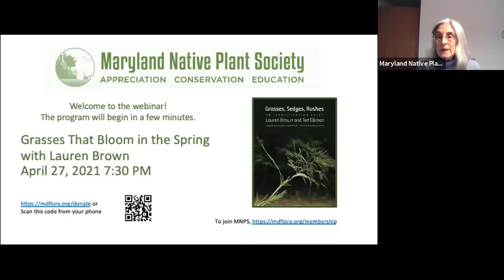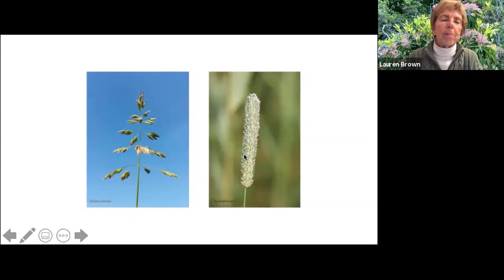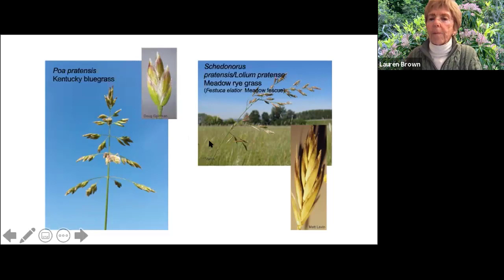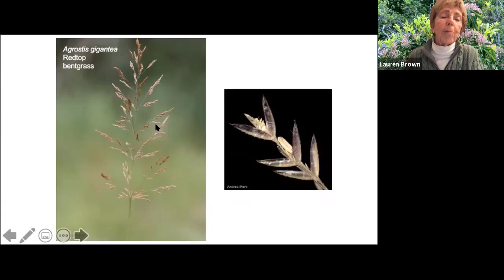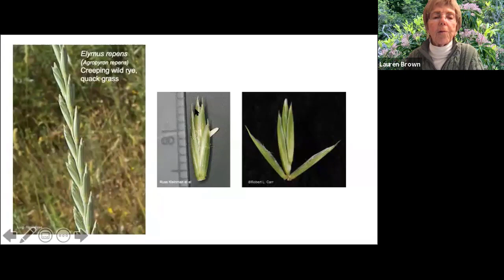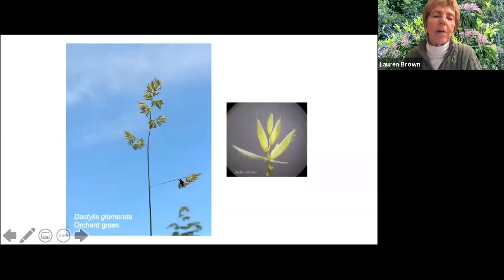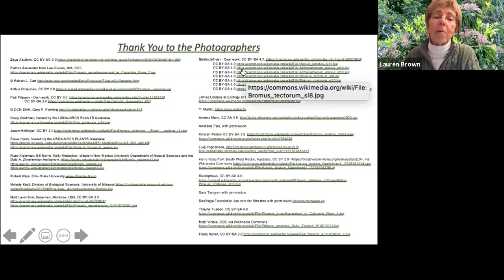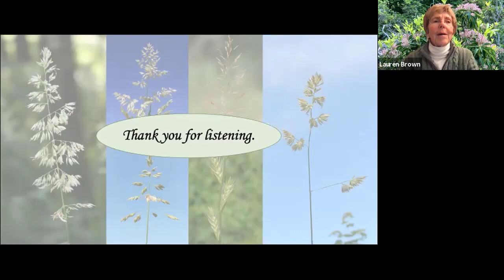Grasses That Bloom in the Spring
Last October, we had the chance to hear Kevin Dodge’s illuminating and entertaining talk, “Grass Identification For Dummies Like Us: How To Get Started Figuring Out Grasses,” where Kevin introduced us to a newly revised book, Grasses, Sedges, Rushes: An Identification Guide by Lauren Brown and Ted Elliman. This book provides a gentle introduction to these challenging families, using naked-eye characteristics and everyday vocabulary. Now, the lead author Lauren Brown, who wrote the original version in 1979, will follow up on Kevin’s talk by leading us into spring, giving you a head start by describing the common grasses that you can expect to see in the coming months. In the process, she will give tips on distinguishing these various species and show you what characteristics to look for, in the hope of launching you on your own journey of grass ID.

Our speaker,  Lauren Brown,  grew up in Connecticut, in an era when children roamed freely, thus developing a deep love of nature and the outdoors. With a bachelor’s degree from Swarthmore College and a master’s degree from the Yale School of Forestry and Environmental Studies, she has held positions at various conservation organizations and taught plant identification at several venues. Her lifelong interest in botany was paralleled by a strong interest in languages, which lead her also to teach Adult English to Speakers of Other Languages for several years. In addition, for many years, she has been active with her local land trust and with the Connecticut Botanical Society.

Her first publication was Weeds and Windflowers in Winter (originally titled Weeds in Winter), a guide to identifying the dried skeletons of herbaceous plants that persist through the wintertime. This was followed in 1979 by Grasses:  An Identification Guide, published by Houghton Mifflin. In 2020, the Yale University Press published a revised and updated edition of this book, co-authored with Ted Elliman, titled Grasses, Sedges, Rushes:  An Identification Guide. The main premise of both editions is that many grasses – and their look-alikes, the sedges and the rushes – can be identified using naked-eye characteristics and everyday vocabulary. For the beginner, it is not necessary to learn specialized terms and depend on magnification to see tiny flower parts.

This webinar is produced by the Maryland Native Plant Society in support of the mission is to promote awareness, appreciation, and conservation of Maryland's native plants and their habitats. We pursue our mission through education, research, advocacy, and service activities.
MNPS is a registered 501(c)(3) charitable organization incorporated in Maryland.
MNPS is an all-volunteer run organization supported through donations and membership dues.